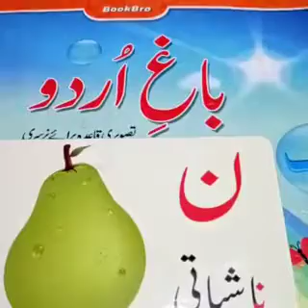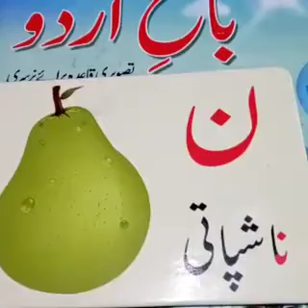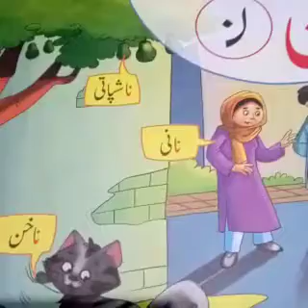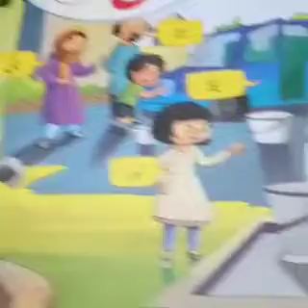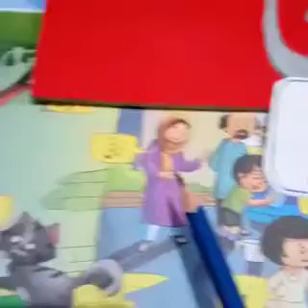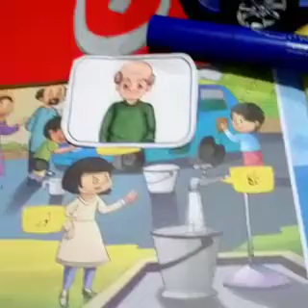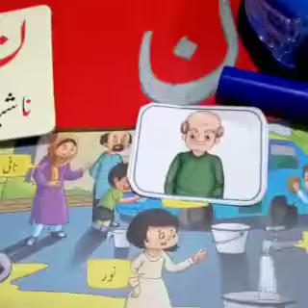13th lecture bagh e urdu nursery 13 January 2021